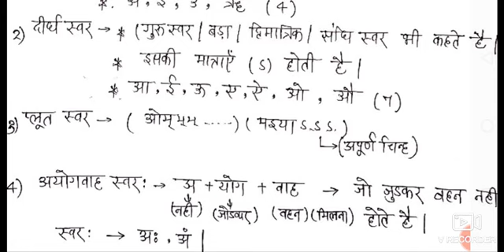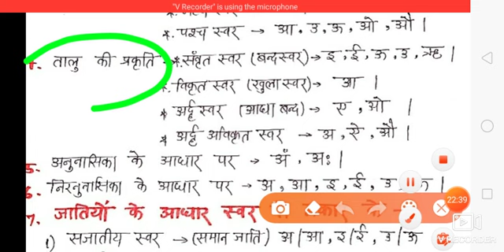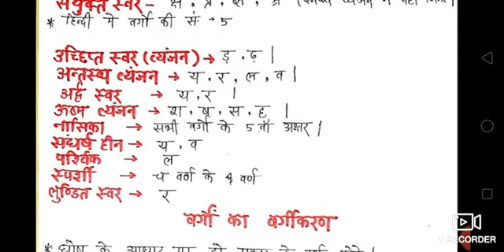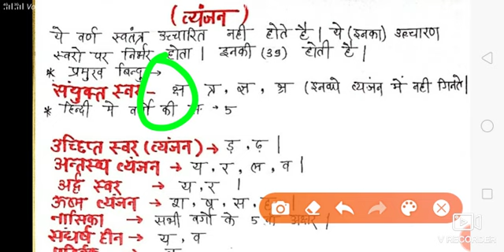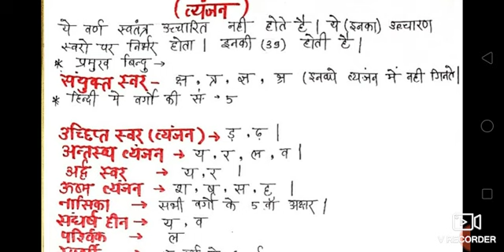हिंदी पार्ट 3 | वर्णमाला | MPTET | CTET | UPTET | MPSI